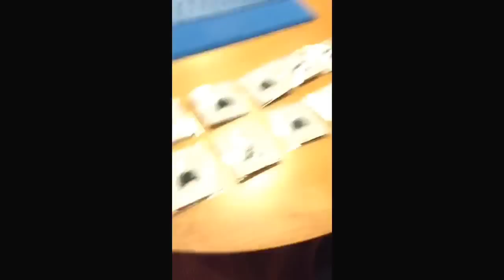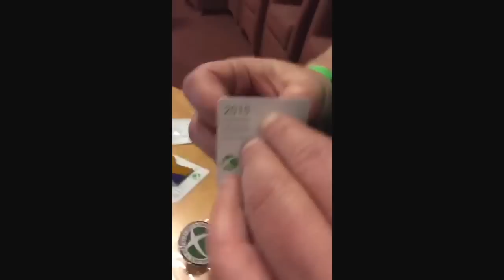Back Stage at the XboxE3 briefing rehearsal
On The Air backstage at the XboxE3 Briefing rehearsal. You'll want to watch this.